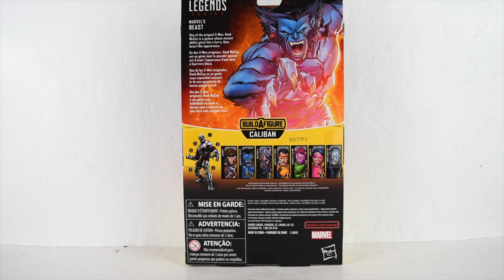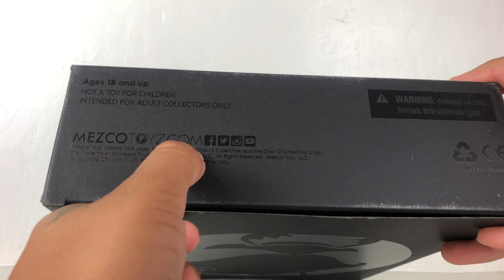Mezco Toyz Batman en español